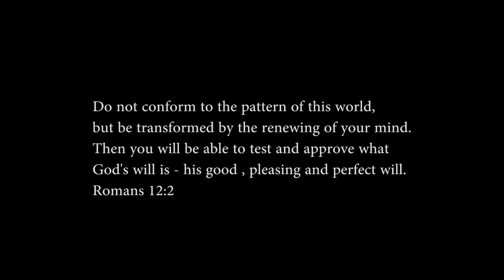B Strilla Waze Official Video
Musiccentre LevitateHub HOTTEST MUSIC AT YOUR REACH

 (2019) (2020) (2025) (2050)MUSIC CENTRE